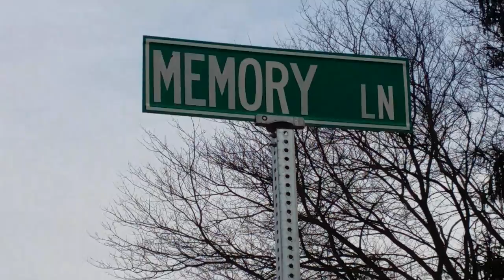TechDiveTV A Day in the Life Episode 54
This week I went on a life journey.  I did something that I have heard could be life-changing.  It ended up not really living up to the hype in my opinion.  Come on the adventure with me by watching this event below.